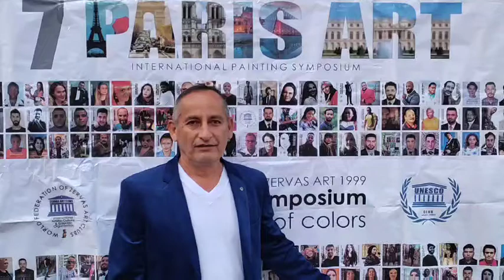7th PARIS ART SYMPOSIUM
ACHA JIMENEZ ALFONSO / Peru